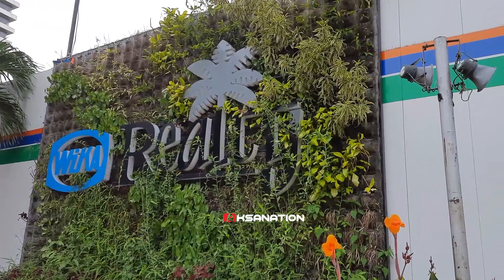UPDATE REVITALISASI GEDUNG SARINAH, GEDUNG PENCAKAR LANGIT PERTAMA DI INDONESIA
Kementrian BUMN merenovasi gedung Sarinah yang merupakan gedung pencakar langit pertama di Jakarta dan Indonesia. Wah seperti apa ya penampakannya nanti dan sekarang progresnya sudah sampai mana.